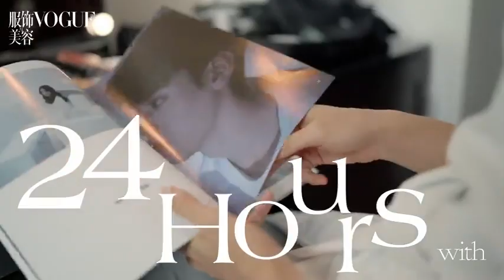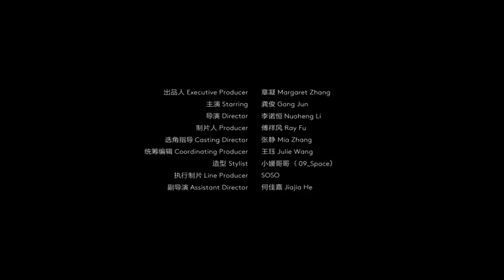【VOGUE mỗi giờ mỗi khắc# 24 Hours With Cung Tuấn】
[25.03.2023] VOGUE服饰与美容 cập nhật weibo :
Cung Tuấn đêm hội weibo _VOGUE VLOG#
🌿 Vào một ngày xuân ấm áp ở Thượng Hải, chúng tôi thức dậy và đến gặp một người bạn cũ của VOGUE. @龚俊Simon đã dành thời gian trong lịch trình bận rộn của mình để cho chúng tôi xem công việc chuẩn bị trước sự kiện, trang điểm, tạo kiểu tóc, thử quần áo, chụp ảnh tài liệu... Anh ấy đã hợp tác với VOGUE nhiều lần và anh ấy thẳng thắn nói rằng mỗi lần hợp tác sẽ khiến anh ấy ấn tượng và mong chờ nhiều khả năng trong tương lai. Cùng Cung Tuấn khởi hành đến # Đêm hội weibo#, mong chờ màn trình diễn tuyệt vời của anh ấy.🎉🎉🎉
©️VOGUE服饰与美容